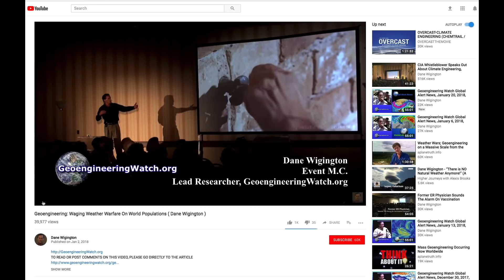Geoengineering Watch and the Wagon Wheel Effect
In a recent presentation, Dane Wigington, the Lead Researcher  at Geoengineeringwatch.org showed what he said was the effect of "radio frequency" on water, and spoke of his concern on the effects on human health.

The problem is it's not radio frequency that's making the water freeze in mid air. It's not even being frozen by sound. It's actually a harmless trick of the camera called the wagon wheel effect.

The wagon wheel effect was first noticed when filming coach chases in old westerns.  This effect can freeze objects, like a wagon wheel, if their rotation speed is synchronized with the speed of the camera.

You can replicate this effect yourself.

In Wigington's example a water hose is attached to a speaker that's playing a 24 hertz tone, so it's moving the hose back and forth 24 times a second.  The camera is recording at 24 frames a second so this has the effect of making the water look like it has stopped. But it hasn't, it's just an optical effect, the Wagon Wheel effect

It's unfortunate the Wigington is using this cool science experiment to frighten people, but maybe when people see how easily mistakes can be made it might prompt them consider other claims more carefully.